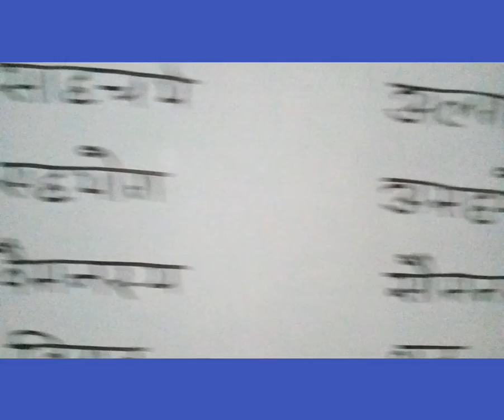समीक्षा अधिकारी/सहायक समीक्षा अधिकारी 'हिन्दी' विलोम भाग-3#UPPSC@RO/ARO_HINDI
UPPSC RO/ARO_HINDI